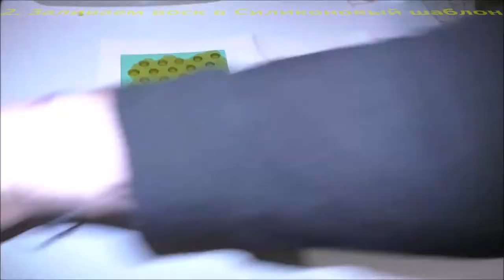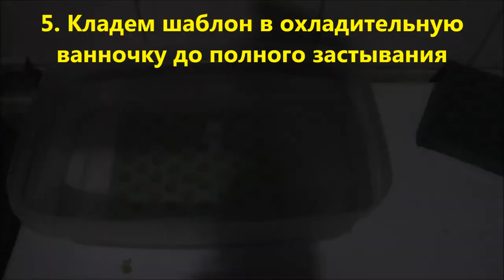Силиконовый шаблон для изготовления восковых мисочек Видео инструкция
Силиконовый шаблон для изготовления восковых мисочек.

Силиконовый шаблон предназначен для самостоятельного производства мисочек из воска.

Пчеловоды, для вывода маток и получения маточного молочка  часто используют искусственные пластиковые мисочки для маточников.  Самый простой и эффективный способ произвести эти мисочки – это вылить их из собственного воска. Мисочки из воска изготавливаются путем залива растопленного воска в силиконовую форму. Форма рассчитана на производство 50-ти мисочек. Преимущество формы в том, что не нужно регулировать температуру воска, вы просто заливаете расплавленный воск в форму, а лишний воск убираете ножом. Затем нужно подождать пару минут и опустить форму в холодную воду. Через пять минут можно доставать готовые мисочки. После извлечения мисочек, форму обязательно необходимо промыть от возможных остатков воска и далее опять заливать новую партию мисочек.

Количество отверстий для мисочек — 50

Внимание!!!  После извлечения мисочек, форму обязательно необходимо промыть от возможных остатков воска и далее опять заливать новую партию мисочек.

Порядок работы (а так же смотрите видео ниже):

Расплавляем чистый пчелиный воск
Заливаем воск в Силиконовый шаблон
Снимаем ножом лишний верхний слой воска
Очищаем шаблон перед охлаждением
Кладем Силиконовый шаблон для мисочек в охладительную ванночку до полного застывания (1-3 минуты в зависимости от температуры воды)
Достаем шаблон из ванночки и аккуратно извлекаем готовые восковые мисочки